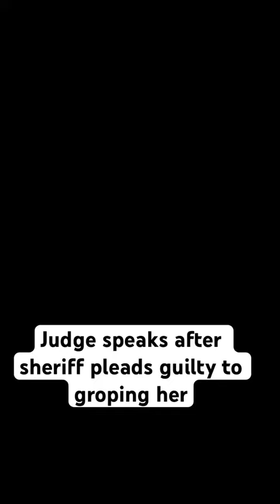Judge Glenda Hatchett speaks after sheriff pleads guilty to groping her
Judge Glenda Hatchett said justice has been served after the Georgia sheriff accused of groping her has been convicted in her assault.

Bleckley County Sheriff Kris Coody said in a statement he resigned from his role Monday morning before entering his guilty plea. Coody's lawyer said he wrote a resignation letter to the governor.

11Alive is Where Atlanta Speaks. We believe that news shouldn’t be a one-way conversation, but a dialogue with you. Join in, share your thoughts and connect with new perspectives.